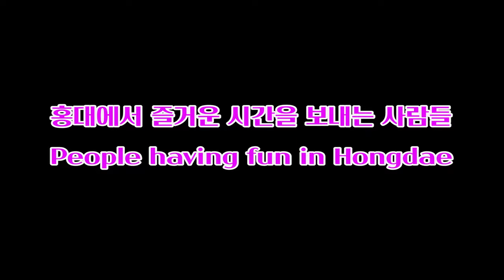🇰🇷그녀의 미소가 그리울 때 걷는 거리/홍대걷고싶은거리/Around Hongik University Station, Seoul, South Korea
안녕하세요!!!
이번 영상은 6월 첫째 주 토요일 홍대 걷고싶은 거리 영상입니다.
주말에는 각종 버스킹과 행사 그리고 많은 사람들이 산책하기에 산책하는 사람들 구경도 재미있습니다. 그리고 홍대 걷고싶은 거리에는 맛집들도 많고, 다양한 상품들을 파는 가게들도 많고, 정말 구경할게 많은 곳입니다.
이 곳을 걷고 있으면 웬지 기분이 좋아집니다. 그럼 같이 걸어 보실까요?
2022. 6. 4(토) 오후 5:00~7:20
날씨 : 맑음
온도 : 28℃

hello!!!
This video is a street video I want to walk in Hongdae on the first Saturday of June.
On weekends, there are various buskings and events, and it is fun to watch people taking a walk as there are many people taking a walk. And on the street you want to walk in Hongdae, there are many restaurants, many shops selling various products, and there are so many things to see.
Walking around this place makes me feel better. So, shall we walk together?
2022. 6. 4 (Sat) 5:00-7:20 PM
Weather: sunny
Temperature: 28℃